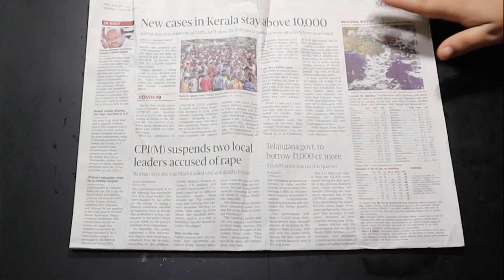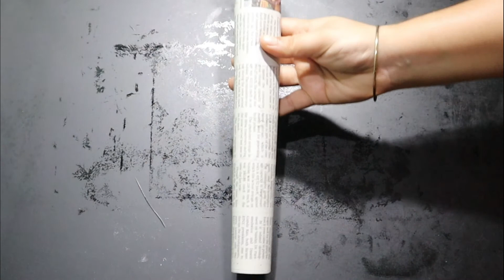ಕೇವಲ 10 ನಿಮಿಷದಲ್ಲಿ ಕೇಕ್‌ ಮಾಡಲು ಬೇಕಾದ butter paper ಮಾಡಿ ಮನೆಯಲ್ಲೇ |How to make Butter Paper at Home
Homemade Butter Paper -How to make Butter  |ಕೇವಲ 10 ನಿಮಿಷದಲ್ಲಿ ಕೇಕ್‌ ಮಾಡಲು ಬೇಕಾದ butter paper ಮಾಡಿ ಮನೆಯಲ್ಲೇ   Paper at Home |